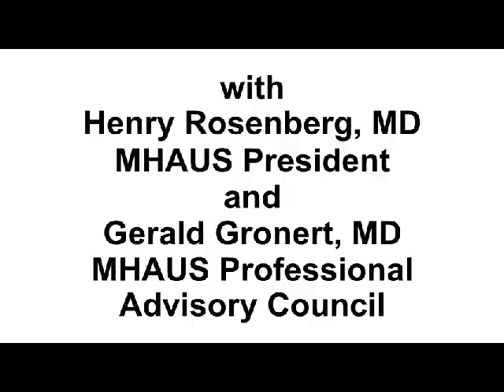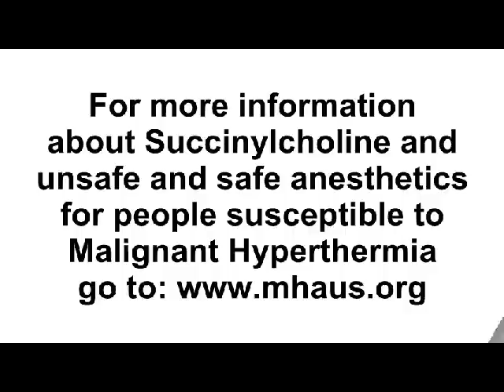Origins of FDA Warning on Succinylcholine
Malignant Hyperthermia Association of the United States President Henry Rosenberg, MD and MHAUS Professional Advisory Council Member Gerald Gronert, MD talk about the Origins of the FDA Warning on Succinylcholine.
WARNING - RISK OF CARDIAC ARREST FROM HYPERKALEMIC RHABDOMYOLYSIS

There have been rare reports of acute rhabdomyolysis with hyperkalemia followed by ventricular dysrhythmias, cardiac arrest and death after the administration of succinylcholine to apparently healthy pediatric patients who were subsequently found to have undiagnosed skeletal muscle myopathy, most frequently Duchenne's muscular dystrophy.

This syndrome often presents as peaked T-waves and sudden cardiac arrest within minutes after the administration of the drug in healthy appearing pediatric patients (usually, but not exclusively, males, and most frequently 8 years of age or younger). There have also been reports in adolescents.

Therefore, when a healthy appearing infant or child develops cardiac arrest soon after administration of succinylcholine, not felt to be due to inadequate ventilation, oxygenation or anesthetic overdose, immediate treatment for hyperkalemia should be instituted. This should include administration of intravenous calcium, bicarbonate, and glucose with insulin, with hyperventilation. Due to the abrupt onset of this syndrome, routine resuscitative measures are likely to be unsuccessful. However, extraordinary and prolonged resuscitative efforts have resulted in successful resuscitation in some reported cases. In addition, in the presence of signs of malignant hyperthermia, appropriate treatment should be instituted concurrently.

Since there may be no signs or symptoms to alert the practitioner to which patients are at risk, it is recommended that the use of succinylcholine in pediatric patients should be reserved for emergency intubation or instances where immediate securing of the airway is necessary, e.g., laryngospasm, difficult airway, full stomach, or for intramuscular use when a suitable vein is inaccessible (see PRECAUTIONS: Pediatric Use and DOSAGE AND ADMINISTRATION).